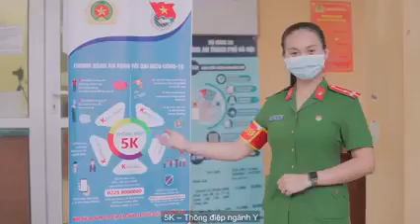Chống dịch Covid-19 ở băc giang